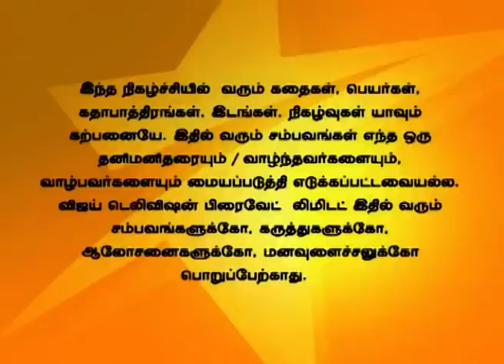Uravugal Thodarkathai 06/06/14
உறவுகள் தொடர்கதை!